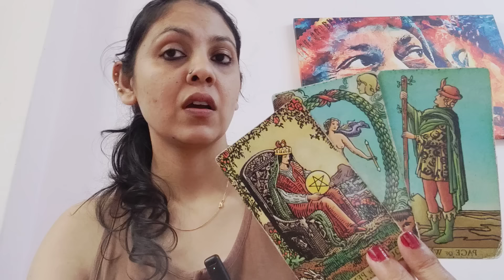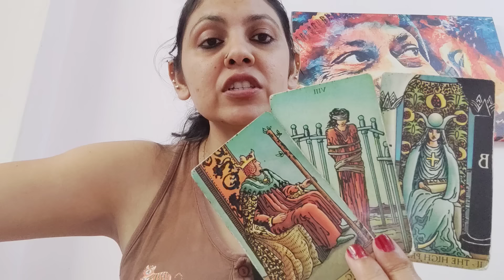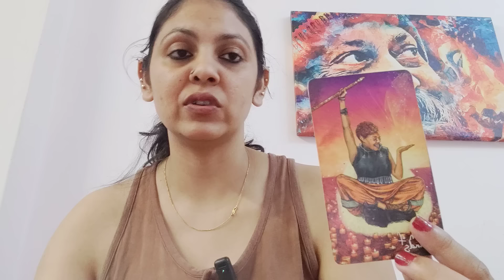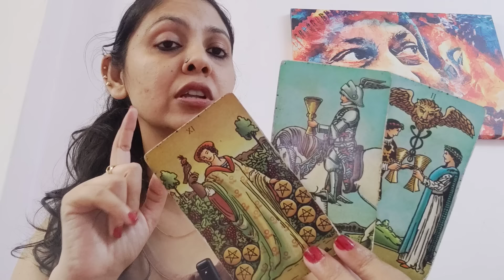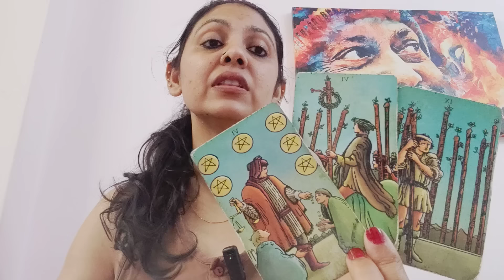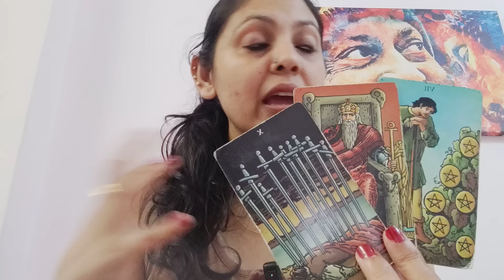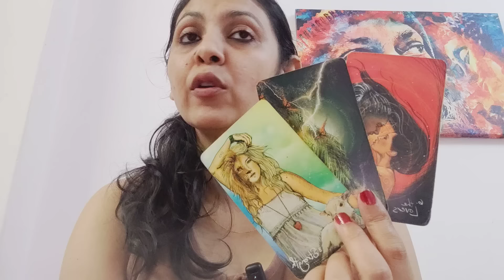AQUARIUS ♒,SOMEONE'S EGO IS MELTING DOWN BIG TIME AND THIS IS HAPPENING...